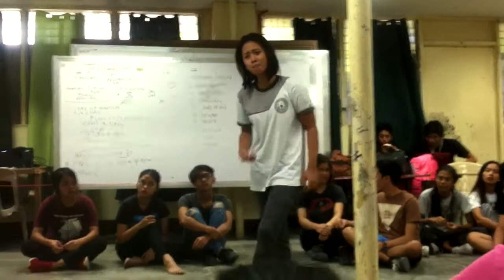Theater Workshop: Activity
Output in Theater Workshop - Bulacan State University